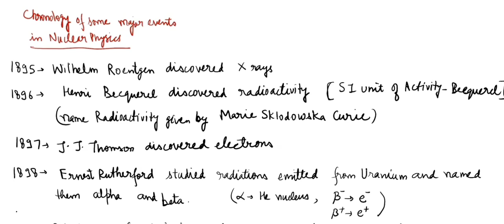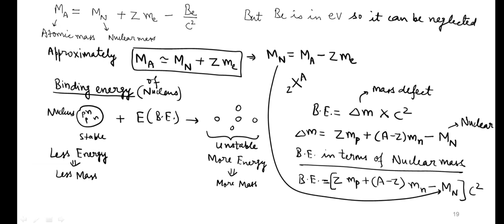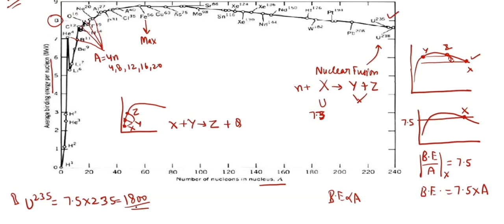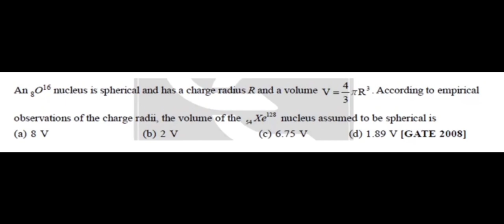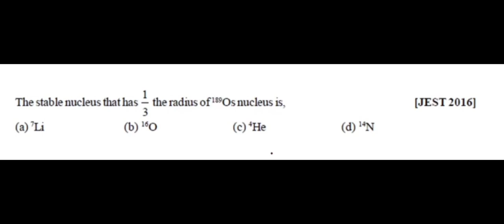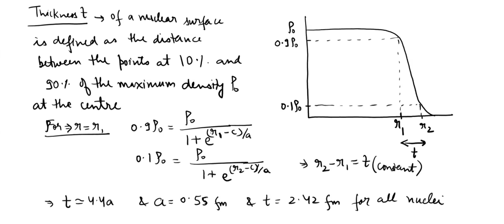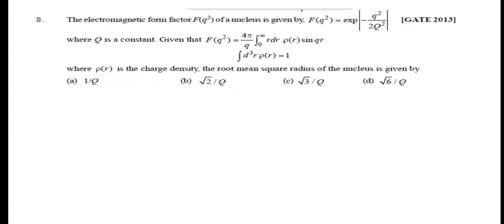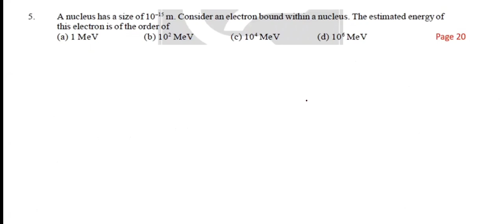Nuclear physics part 1